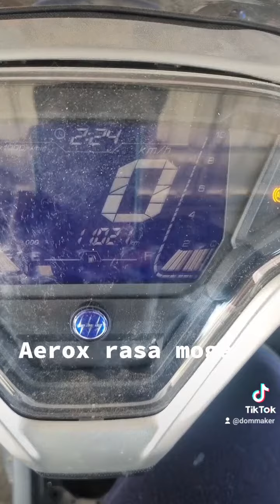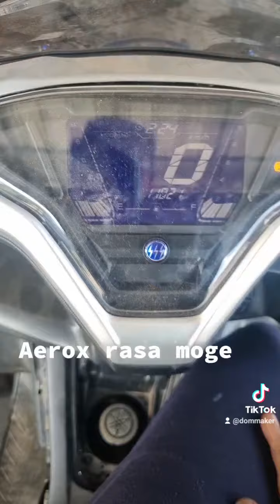AEROX RASA 3 SILINDER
Modifikasi mesin 3 silinder